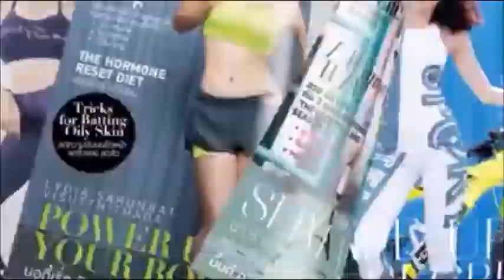Bie Sukrit Wisetkaew And Esther Supreeleela Behind The Camera Part 5